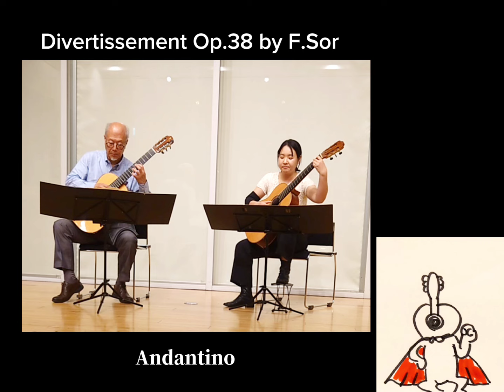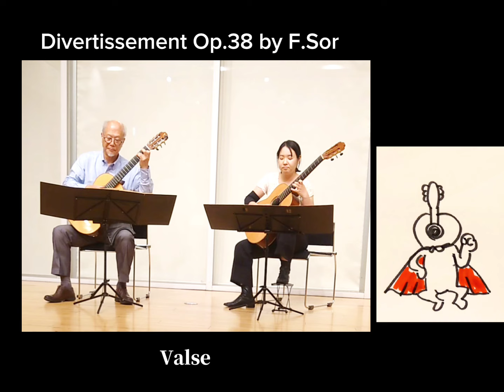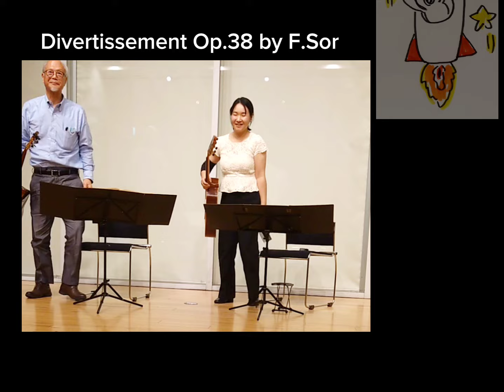完！？ フェルナンド・ソル《第二嬉遊曲Op.38》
Fernando Sor
Divertissement Op.38

00:42 Andante moderato

02:07 Andantino

06:27 Valse

日時: 2024年4月29日(月・昭和の日)
場所: 山梨県立図書館多目的ホール
演奏:
1st  西牧喜和 Yoshikazu Nishimaki
2nd ザキリー Rie Yazaki

第38回相川達也ギター教室門下生発表演奏会での人前演奏です。

いっぱい間違えてしまいましたが、この二重奏は、ひとまず完！

様々な方法で宇宙に行こうとするギター君にご注目下さい。

使用楽器

西牧喜和さん
桜井正毅制作　maestro-RF 2019年
ドイツ松　弦長640

ザキリー
石井栄 2011年 640mm

録音撮影:SONY XPERIA 5 Ⅱ XQ-AS42

ザキリー